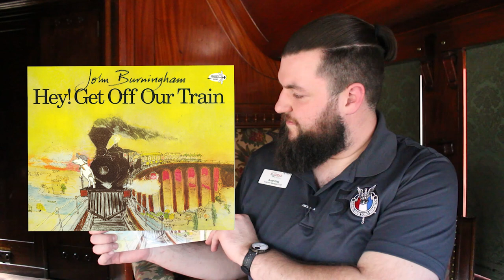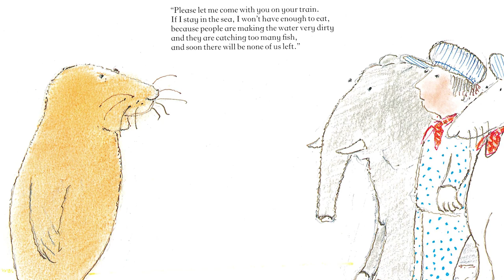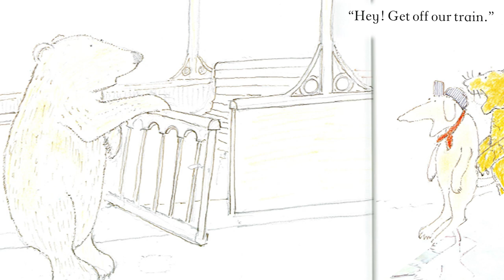Hey! Get Off Our Train - Story Time & Craft with the Colorado Railroad Museum!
Join Colorado Railroad Museum Storyteller Extraordinaire Scott King for Story Time as he reads some of his favorite, train-themed children's stories online! This episode we are reading "Hey! Get Off Our Train" by John Burningham.

After Story Time, join Colorado Railroad Museum Master Crafter Roni Kramer for a step-by-step craft activity, inspired by the story, that you can complete at home!

Check out the Colorado Railroad Museum's huge selection of train-themed children's books

Catch train rides all summer long in 2023 Thursdays thru Sundays 10am-3pm in Golden, CO! Follow the Museum on Facebook, YouTube, Instagram and Twitter to catch all of our new & unique content!

Outro Voice - Dave Schaaf, CAS.